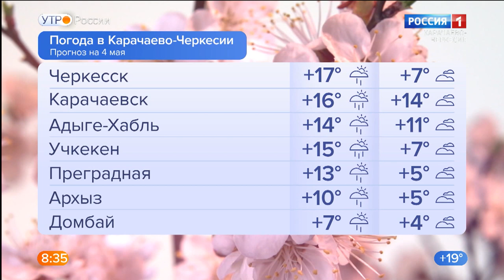Утро России. Карачаево-Черкесия 04.05.2021